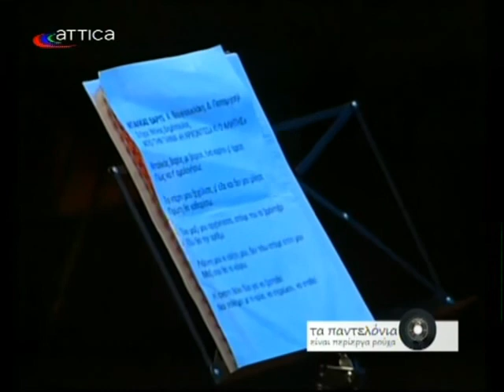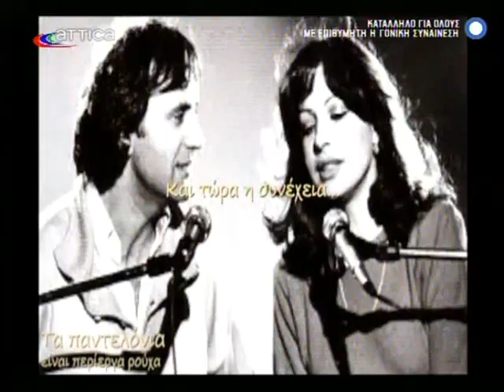Νίκος Μαμαγκάκης ~ ''Τα παντελόνια είναι περίεργα ρούχα''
Ο Νίκος Μαμαγκάκης καλεσμένος στην εκπομπή του Πάρη Μήτσου ''Τα παντελόνια είναι περίεργα ρούχα''.